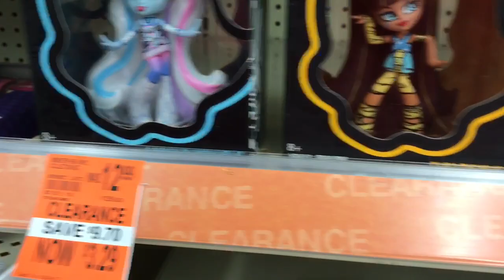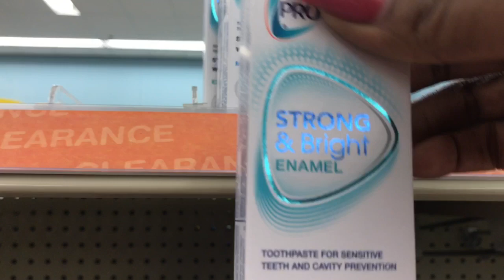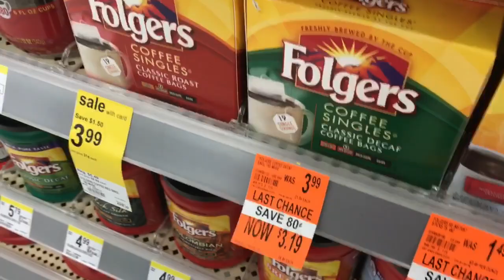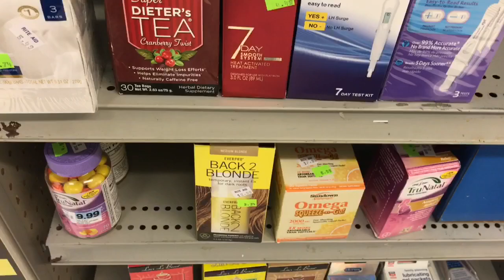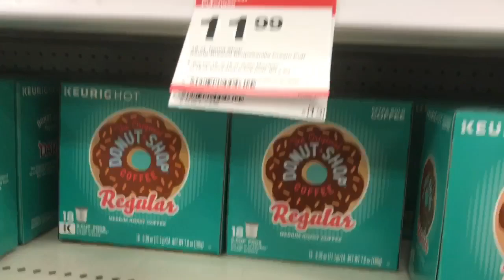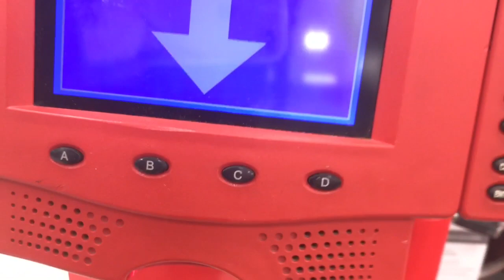Vlog Style ~Hurry Get Your Cheap Coffee~ Clearance Shopping at different Stores~ Couponing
Vlog Style ~Stock Up on Coffee~ Plus lets check out Clearance at different Stores~ Couponing